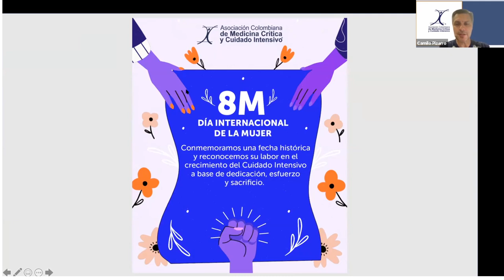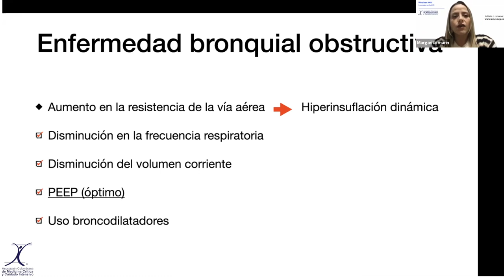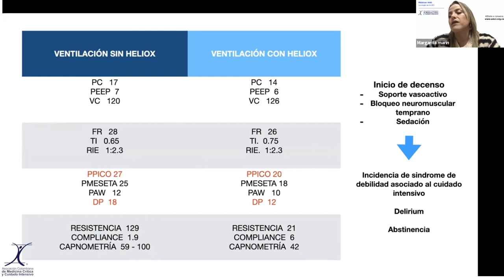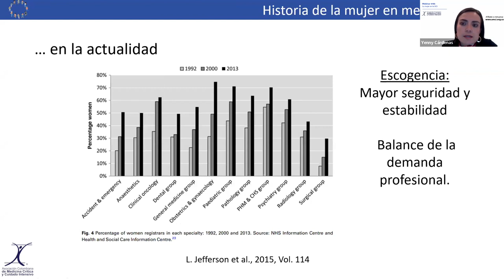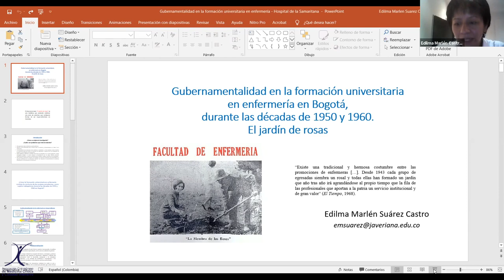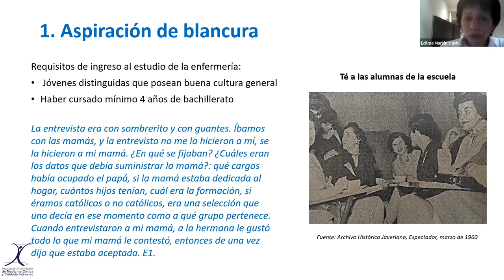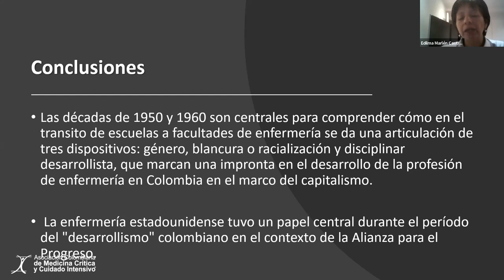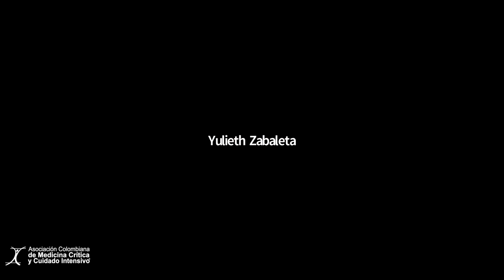Webinar AMCI #48 - La Mujer en la UCI